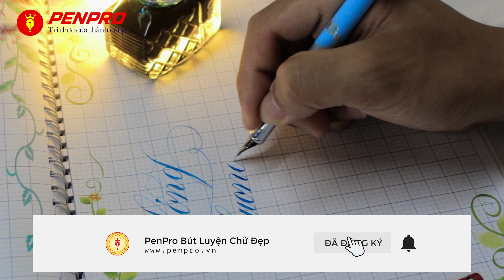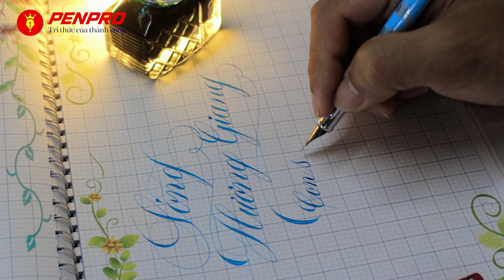SÓNG HƯƠNG GIANG | Thùy Chi | Viết chữ sáng tạo | PENPRO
Viết chữ sáng tạo với tiêu đề bài hát. Sóng Hương Giang

2. Bút tự tạo thanh đậm